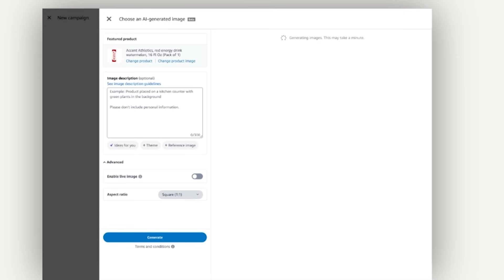Build AI That Matters: Re-imagine Advertising at Amazon Ads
What if AI could help every business tell their story, no matter what language they speak? Step into the world of Amazon Ads' AI scientists who are re-imagining how businesses connect with customers globally. See how we're using AI to transform product images into engaging advertising content at scale, while ensuring no marketplace gets left behind. If you're passionate about solving complex challenges that make advertising technology more accessible for everyone, come build AI that matters.
Explore AI roles at Amazon